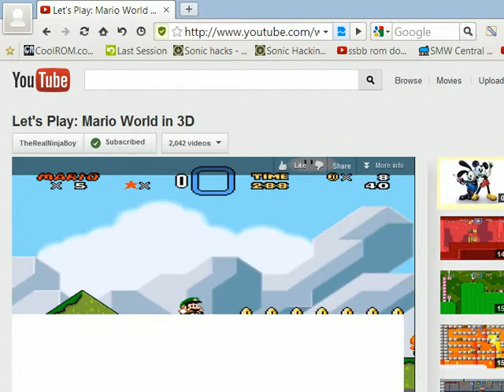Portal Mario Deaths.avi